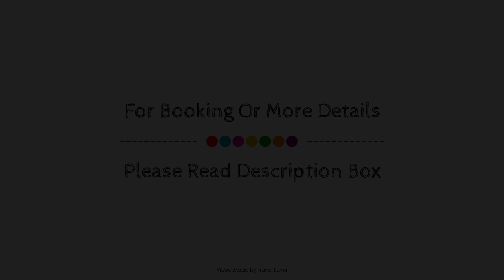Holiday Inn Express Southampton West, United Kingdom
About Property:
Stop at Holiday Inn Express Southampton West to discover the wonders of Southampton. Both business travelers and tourists can enjoy the hotel's facilities and services. Service-minded staff will welcome and guide you at the Holiday Inn Express Southampton West. All rooms are designed and decorated to make guests feel right at home, and some rooms come with television LCD/plasma screen, non smoking rooms, desk, telephone, shower. The hotel offers various recreational opportunities. Holiday Inn Express Southampton West is an excellent choice from which to explore Southampton or to simply relax and rejuvenate.
Searching For
1. Holiday Inn Express Southampton West
2. Holiday Inn Express Southampton West Virtual Tour
3. Holiday Inn Express Southampton West Rooms
4. Holiday Inn Express Southampton West Amenities
5. Holiday Inn Express Southampton West Videos
6. Holiday Inn Express Southampton West Offers
7. Holiday Inn Express Southampton West Deals
Audio Credit:
Track Title: Reasons To Hope
Artist: Reed Mathis